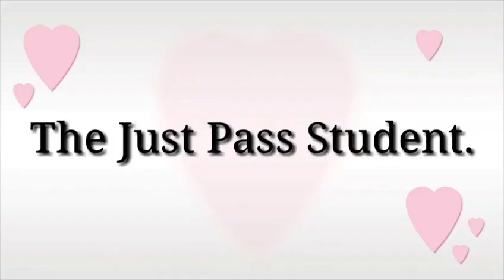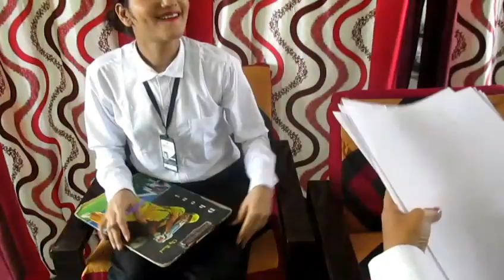Types of Students in Exam Hall Telugu Drama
Thankyou.